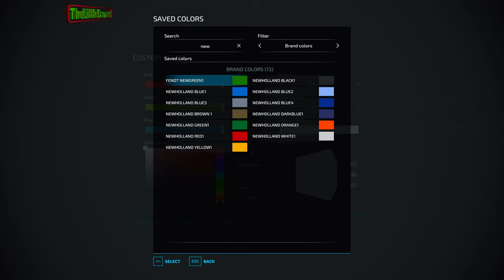Sowing Canola w/ CASE IH Steiger Rowtrac 500 & HORSCH Avatar 12.25 SD | Zielonka Ep.67